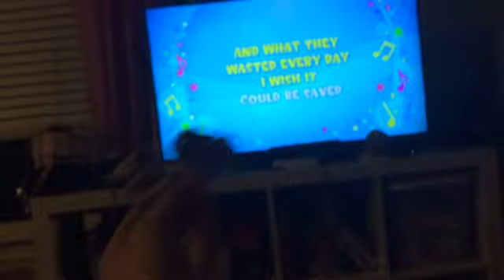Lol surprise Yankee Doodle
Happy rosh hashannah

I don’t own lol surprise it belongs to mga